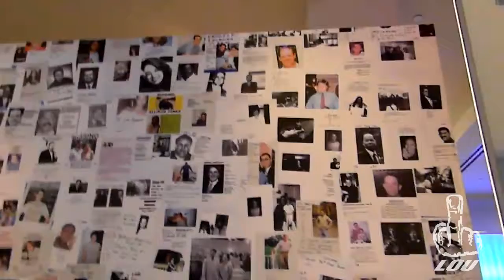The Great Valley - Yesterday Promo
In light of events following 9/11 and the capture of Bin Laden Nick and I felt the need to put this together. The song can mean many different things but thought this would help bring light to the people that spent their life trying to capture Bin Laden and everyone effected by his actions. We do no own the rights to any of the footage seen.